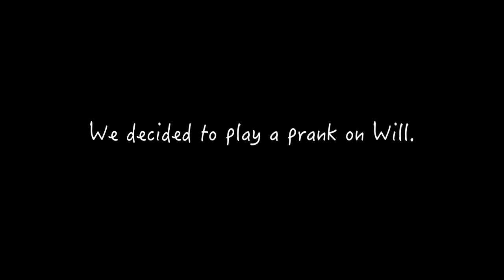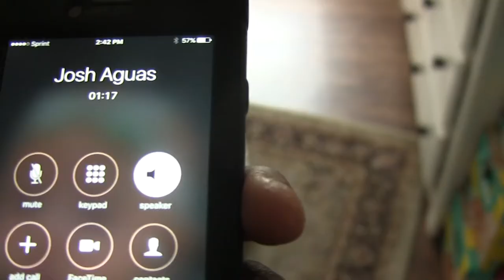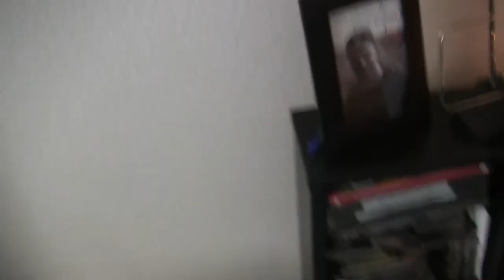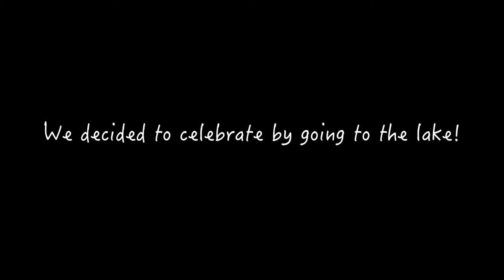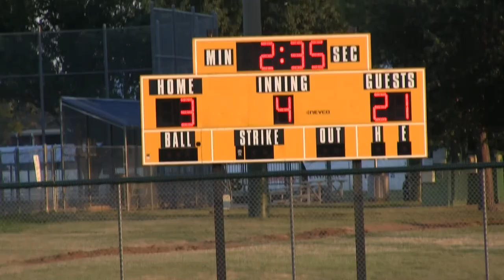Vlog 013: Our 3 month old rolled over for the first time!!!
Songs:
A Long Cold
Good Starts
Hit The Ground Running
Hip Hop Christmas
Sliegh Bells (Trap Remx)
Sound Off
Greedy

STUFF YOU ONLY CARE ABOUT IF YOU MAKE VIDEOS:
- Shot with a Canon Vixia HFM41, Kodak Playsport Zx3 & Cannon EOS Rebel
- Edited by me (Chase) using Final Cut Pro X